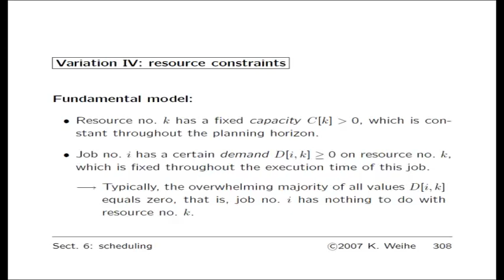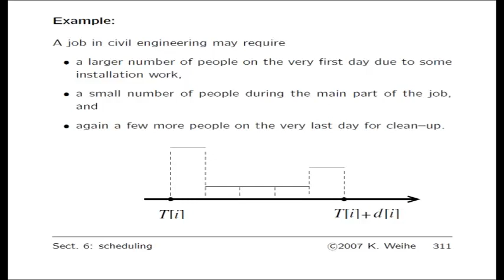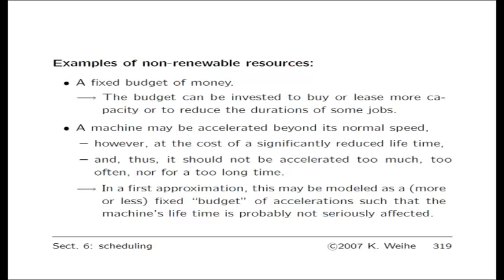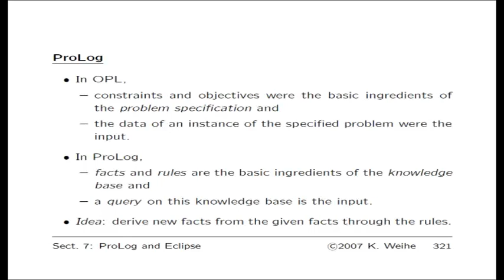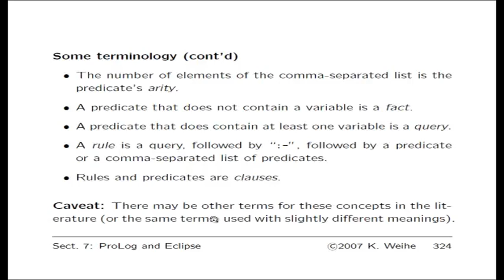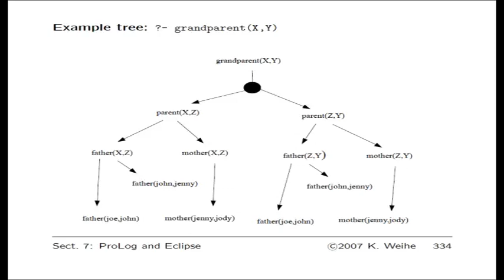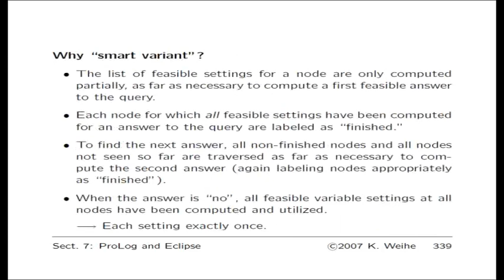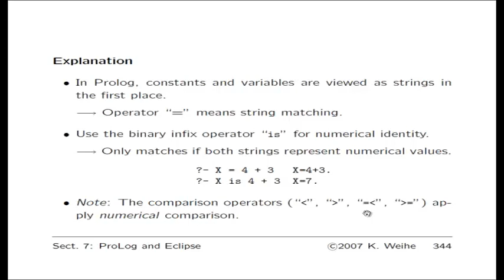Algorithmische Modellierung: Teil 10 von 12